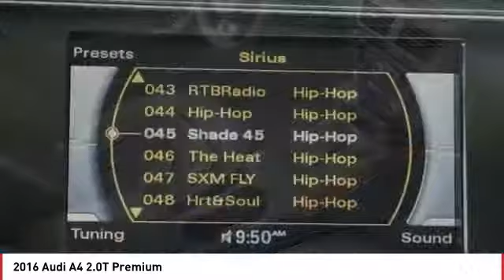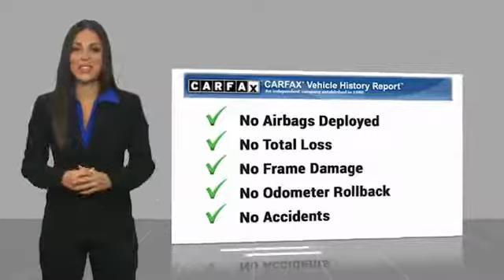2016 Audi A4 2016 Audi A4 2.0T Premium FOR SALE in San Luis Obispo, CA P2338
2016 Audi A4 2.0T Premium

Coast Nissan
12150 Los Osos Valley Rd

Brilliant Black 2016 Audi A4 2.0T Premium quattro 8-Speed Automatic with Tiptronic 2.0L 4-Cylinder TFSI DOHC ABS brakes, Electronic Stability Control, Front dual zone A/C, Heated door mirrors, Illuminated entry, Low tire pressure warning, Power moonroof, Remote keyless entry, Traction control.  San Luis Obispo, SLO, Arroyo Grande, Pismo Beach, Paso Robles, 93405, Recent Arrival! 21/30 City/Highway MPG   Reviews:     Great cabin design with quality materials; backseat is roomy for the class; smooth ride and spirited handling. Source: Edmunds All used vehicles come equipped 3M Clear Paint Protection PKG for  395, Door Edge Guards & Door Handle Cup Inserts. Comes with 10 Year Warranty & Free Replacement on 3M PKG, This package is in addition to any and all sale price listed on-line or at dealership.  Vehicle price and availability are subject to change without notice.